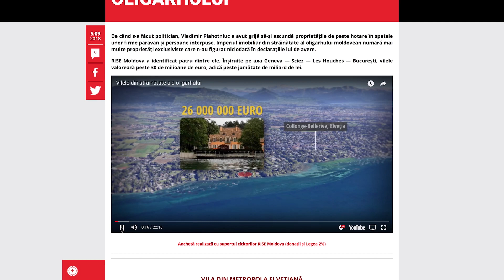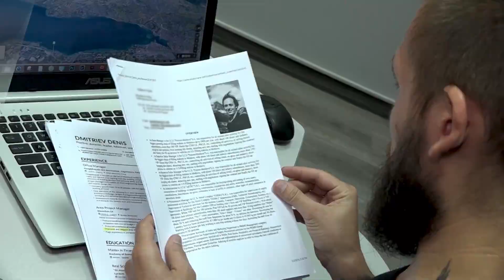Susține jurnaliștii RISE Moldova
Ancheta "Paradisul oligarhului" a fost realizată cu suportul cititorilor RISE Moldova. Vezi cât a costat.